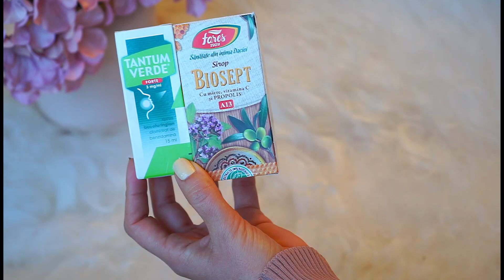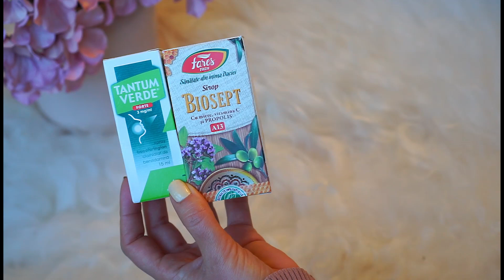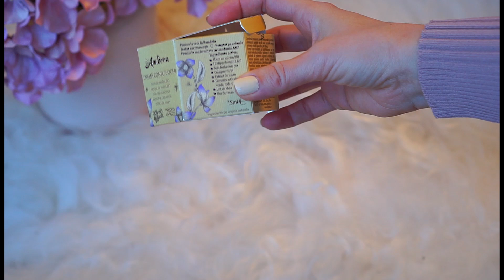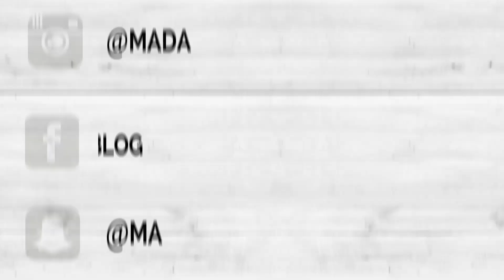Made in Romania - sustin branduri locale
Bine v-am regasit in 2021!
Cititi descrierea, sa nu ma certati ca am lipsit:))

In primul rand va doresc un an nou minunat, multa sanatate si fericire si tot ce este mai bun pentru 2021.

Si da, stiu, am lipsit mult. Stiu ca o sa ma certati, ma cert si eu singura:)
Acum incerc sa revin la un program normal pe youtube. Sa imi tineti pumnii :)
Si de ce am lipsit atat, trebuie sa va povestesc intr-un clip separat pentru ca este foarte mult de povestit. Schimbare mare de cariera, probleme de sanatate, s-au adunat multe si nu am avut putere sa revin pana acum.

In clipul de astazi vorbim despre cosmetice romanesti pentru ca folosesc produse romanesti cu drag si pentru ca vreau sa sustin branduri locale.
Da, si noi avem produse bune, produse organice si la preturi foarte mici  comparate cu alte branduri.
Am descoperit produse romanesti la care nu mai renunt, unele au devenit preferatele mele si in continuare vreau sa descopar si sa ma infragostesc si de alte produse romanesti. Astept cu drag recomandarile voastre, ce sa fie pe urmatoarea mea lista de cumparaturi din Romania?

Abia astept comentariile cu sugestiile voastre si abia astept sa dau urmatoarea comanda de produse in Romania. Ah si sa imi spuneti, va rog, si unde gasesc produsele respective ca sa merg direct la sursa :)

Romania. imi este dor de "acasa" :(

Gata cu palavrageala, va las sa vizionati si sper ca bem cafeaua de duminica impreuna, da?

Va astept si pe Instagram, acolo incerc sa postez ceva mai des. Mai o postare, mai un story :) Haideti sa ma sustineti si acolo. Stiti voi, dau o cafea buna :))

Multumesc frumos de vizionare!
V-am pupat cu drag si abia astept sa ne revedem la urmatorul clip...curand, foarte curand :)
Mada